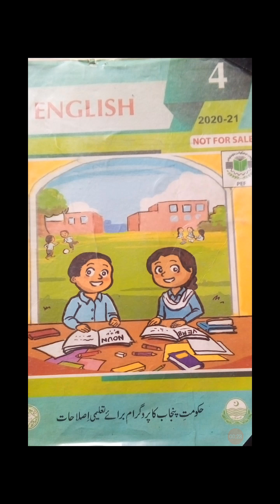Grade 4 English Rules of Sigular Plural